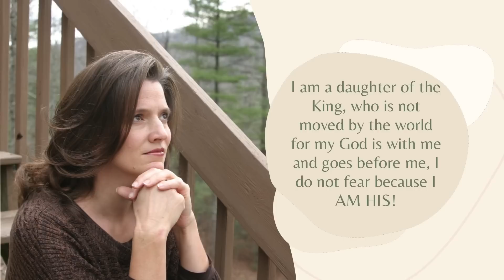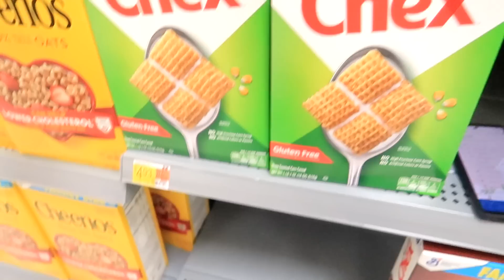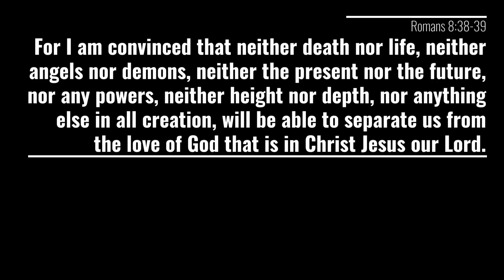Some Days its Boxes and Beef Fried Rice